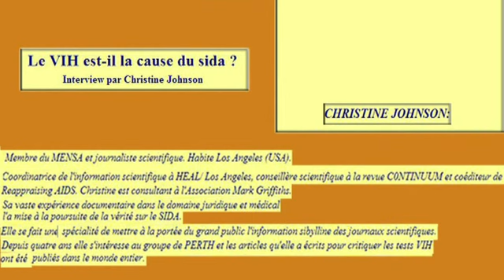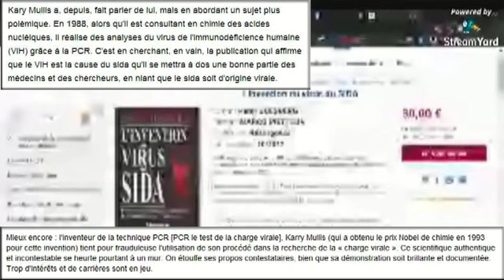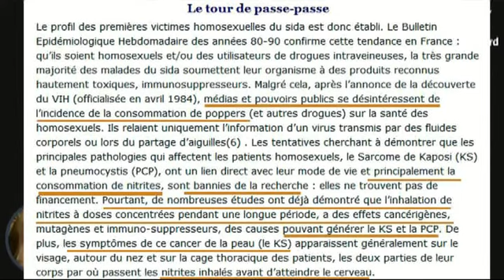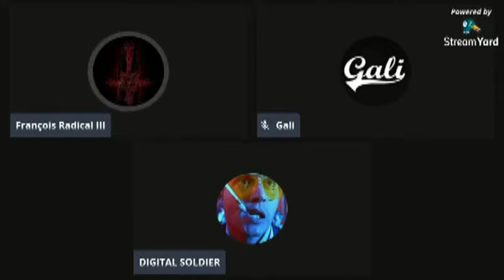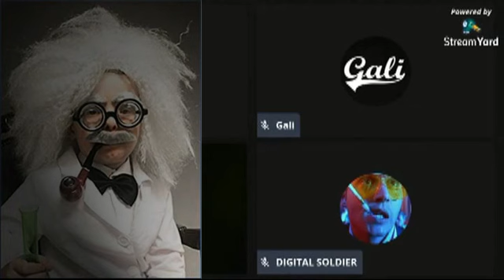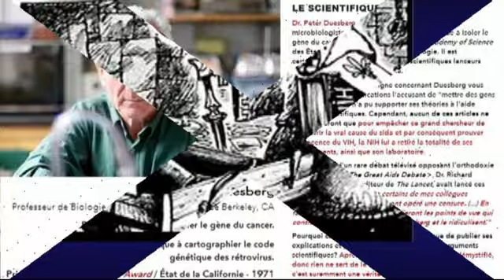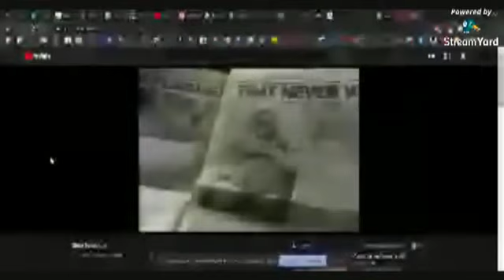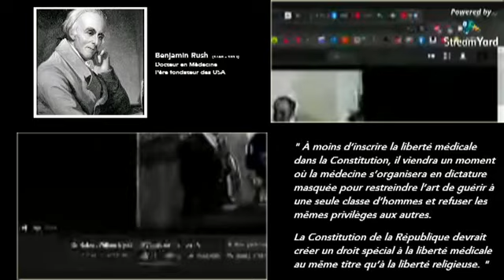Sida version II.....peut être 3 :)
ptite video pour passer le bonjour :)
(il manque encore 2 liens)